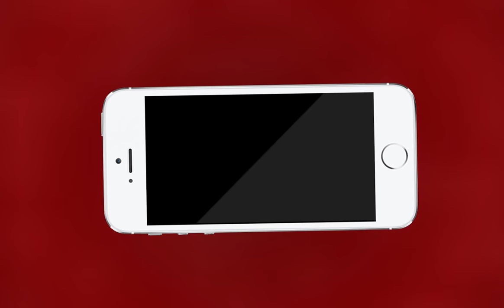AJMER NEWS | लोकसभा चुनाव के मद्देनजर पुलिस की बड़ी कार्रवाई | MTTV INDIA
लोकसभा चुनाव के मद्देनजर पुलिस की बड़ी कार्रवाई

गेगल थाना पुलिस ने ट्रक में अंग्रेजी शराब का पकड़ा जखीरा

1350 अंग्रेजी शराब पेटियां की जप्त

 ट्रक चालक और खलासी को किया गिरफ्तार